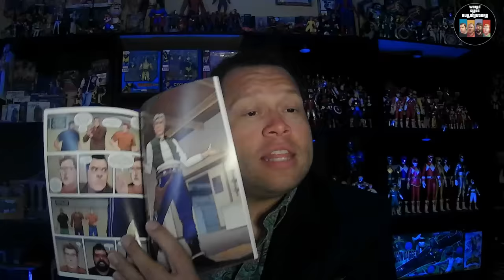The Acolyte Looks Like Cosplay - A Star Wars Reaction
The trailer for the newest Star Wars series is here. Let's take a look at it